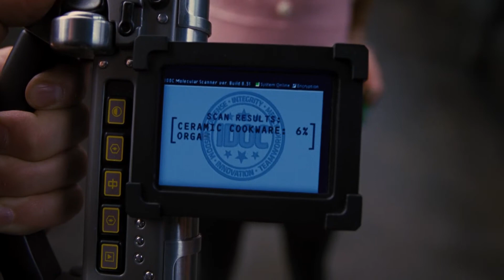cake with surprise in fantastic movie Men in Black 3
2012